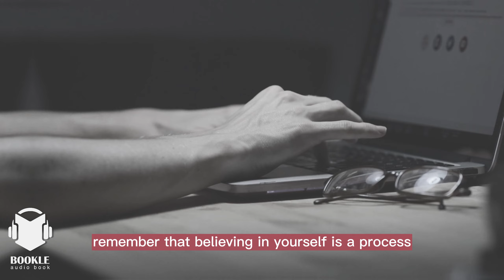Believe in Yourself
Hey you. Let everything distract you. take a deep breath. close your eyes Exhale now. Listen carefully as I tell you how to believe in yourself